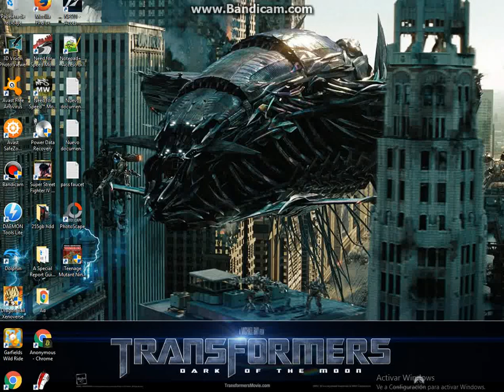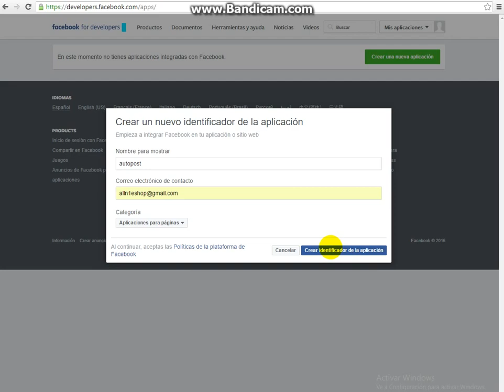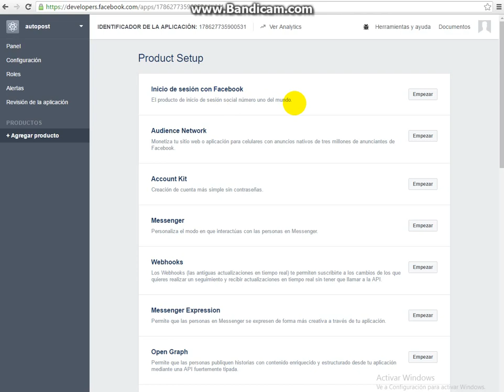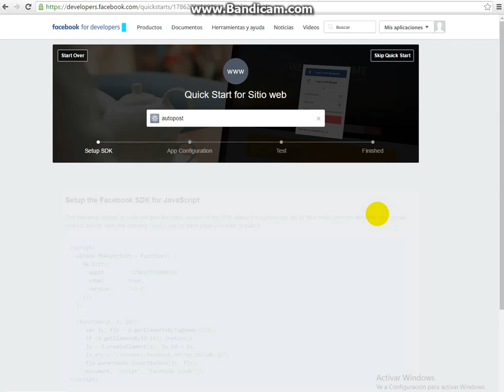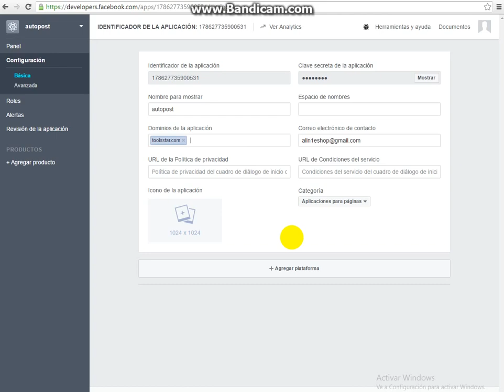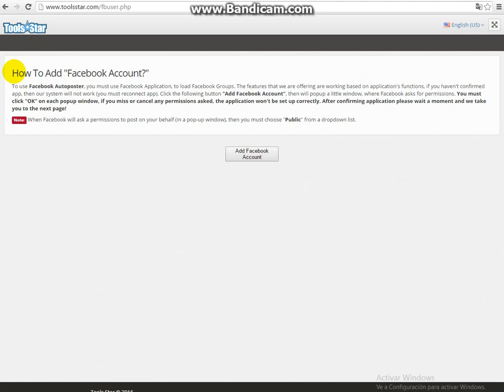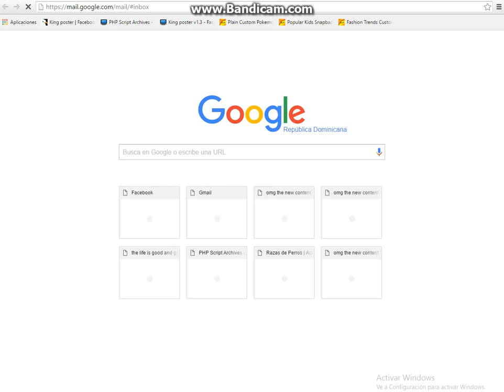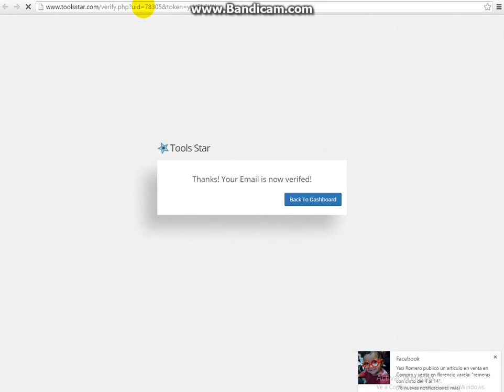How To Register free and Create Facebook App for free facebook group autopost